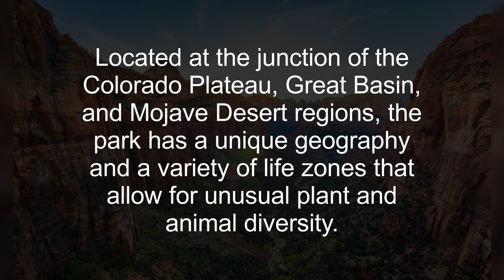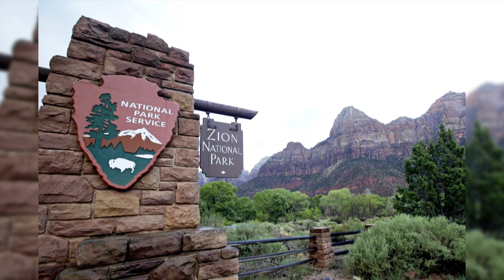WHAT IS ZION NATIONAL PARK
Zion National Park is an American national park located in southwestern Utah near the town of Springdale.

A prominent feature of the 229-square-mile park is Zion Canyon, which is 15 miles long and up to 2,640 ft deep.

The canyon walls are reddish and tan-colored Navajo Sandstone eroded by the North Fork of the Virgin River.

The lowest point in the park is 3,666 ft at Coalpits Wash and the highest peak is 8,726 ft at Horse Ranch Mountain.

Located at the junction of the Colorado Plateau, Great Basin, and Mojave Desert regions, the park has a unique geography and a variety of life zones that allow for unusual plant and animal diversity.

Numerous plant species as well as 289 species of birds, 75 mammals , and 32 reptiles inhabit the park's four life zones: desert, riparian, woodland, and coniferous forest.

Zion National Park includes mountains, canyons, buttes, mesas, monoliths, rivers, slot canyons, and natural arches.